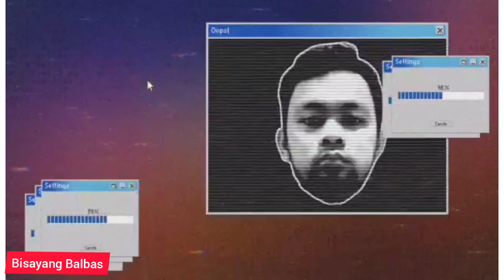HINDI NATIN KAYA UBUSIN PERA SA SABUNGAN(WAIS DAPAT)🐓